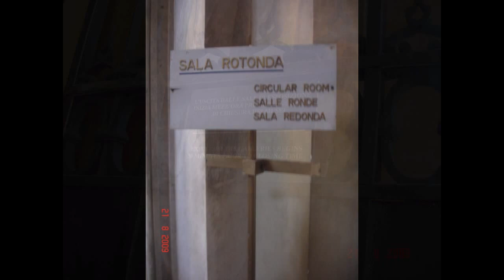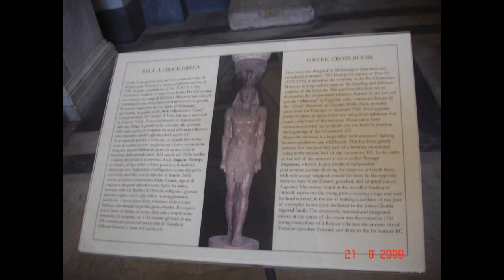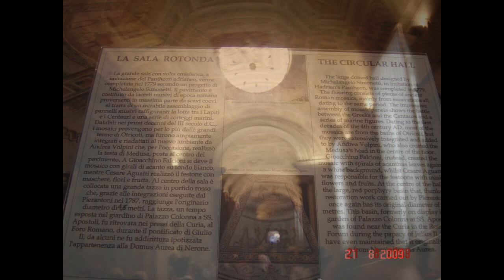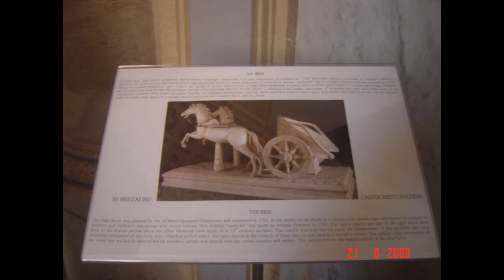POR DENTRO do MUSEU do VATICANO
Venha fazer um tour completo pelo Museu do vaticano.